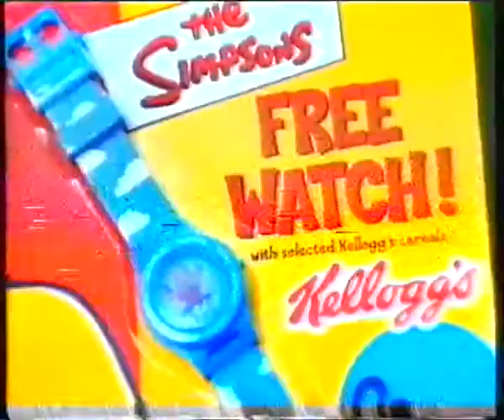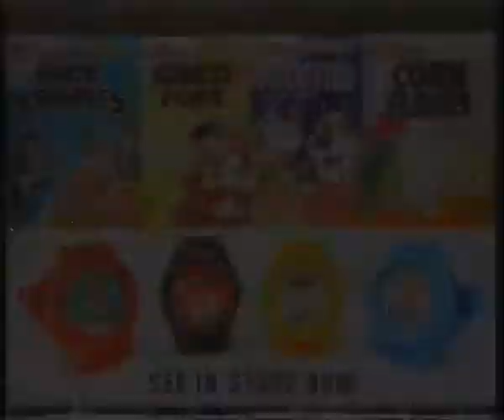Five Continuity (Tuesday 25th/Wednesday 26th February 2003) (6)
Between Killer in the Woods and God Almighty.